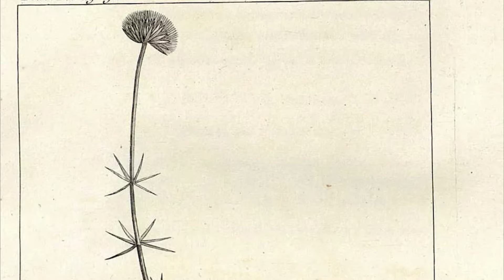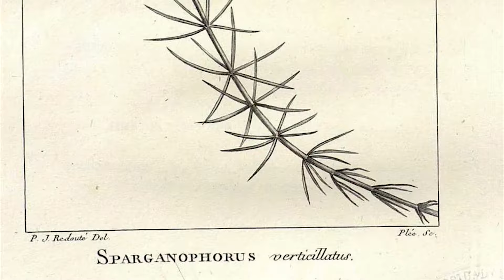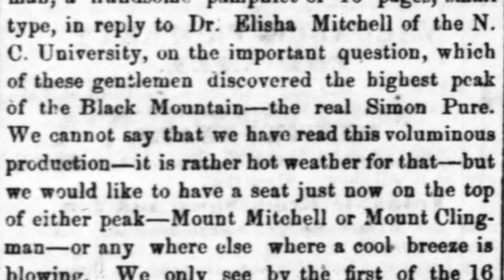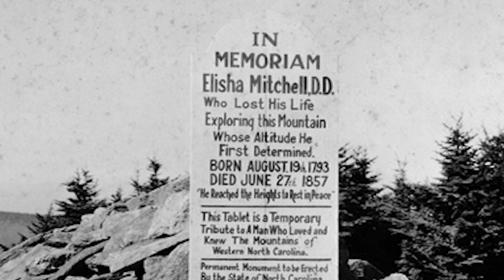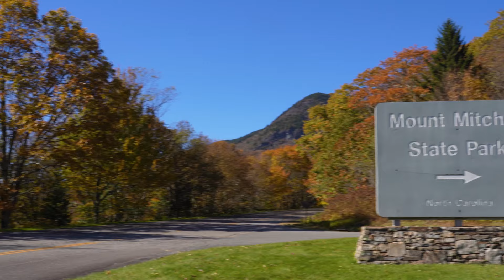Rivalry and Death: The Story Behind Mount Mitchell, NC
Mount Mitchell is not only the highest elevation in North Carolina, the Appalachian Mountains, and North America east of the Mississippi River, but it is also the centerpiece of NC's first state park.

The story of how the mountain got its English name (after thousands of years of indigenous people living there) is an amazing one.  This is that story.

00:00 Introduction
00:30 The First People in the Black Mountains
01:00 Elisha Mitchell's First Surveys
01:46 Measuring a Mountain
02:32 The Tallest Mountain in the United States (for 10 years)
02:56 Mitchell's Findings Challenged by Thomas Clingman
03:53 Mitchell's Final Expedition
04:40 Remembrance and Validation
05:41 North Carolina's First State Park
06:16 Remembering the Displaced
06:48 Clingman's Last Laugh?
07:35 Go Visit!